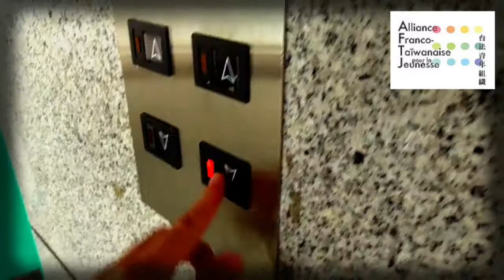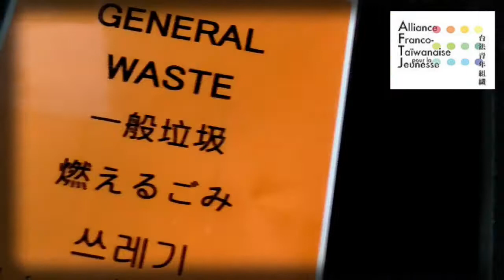[ 關於垃圾車 ] Les poubelles à Taiwan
Vidéo réalisée en partenariat avec l'Alliance Franco Taïwanaise qui sont toujours d'une grande aide pour les futurs ou actuels PVTistes, pour les entreprises françaises à Taiwan et pour ceux qui aiment Taiwan. Merci.

Informations de l'Alliance Franco Taïwanaise :

"Connaissez vous la méthode unique de collecte des déchets Taïwanaise?

Le système de collecte des poubelles et de tri des déchets Taïwanais est connu pour son efficacité : cinq soirs par semaine, selon votre quartier, résonnera dans les rues Les lettres à Elise. Un morceau de musique classique pour accompagner le ballet des camions poubelles.

Vous disposerez alors d’une quinzaine de minutes pour descendre vos différents déchets que vous aurez au préalable minutieusement triés.

En effet les Taïwanais sont très à cheval (et ils ont bien raison) sur le recyclage.

Vous jetterez séparément :

-les recyclables : bouteille d’eau, pots de yaourts nettoyés, conserves, bouteilles en verre,… et les trierez dans les différents sacs accrochés au camion

-les cartons et papiers : emballages et papiers non souillés (pas l’emballage papier du burger dégoulinant de sauce par exemple)
-les sacs en plastique

-les résidus alimentaires (que vous apprendrez vite à jeter régulièrement ou à conserver au congélateur par exemple pour éviter les insectes en tout genre)

-les autres déchets : à Taipei par exemple, ils doivent être jetés dans des sacs plastique dédiés que vous achèterez en magasin dont la couleur variera en fonction de votre quartier."